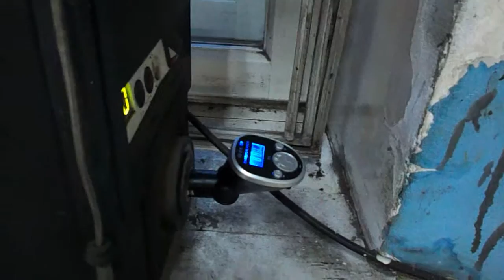свисток = передача информации без помех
к магнитоле подключен штекер на вход . просто обматываем свисток проводом и все помехи изчезают , звук становится намного чище . данный свисток выхода не имеет ...
тема...